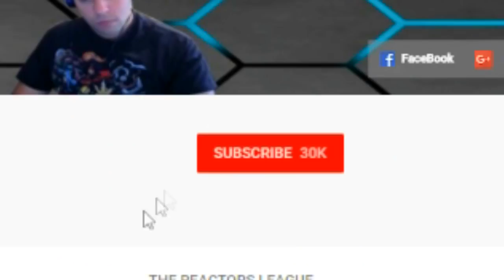Try Not to Laugh LEGENDARY 19 Reaction